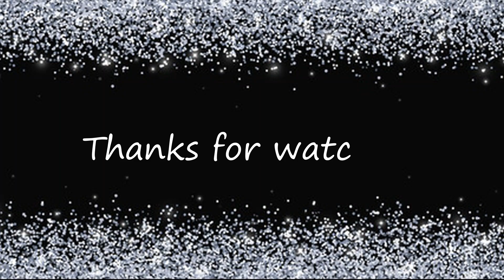O SAKI SAKI | Nora Fatehi | BATLA HOUSE | Dance Cover | SHEFALI SHARMA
Hello People !! We are back again with another dance video on the song O SAKI SAKI  Song.

 Hope you guys like it. Give us your feedback.

Do Comment some suggestions on what song should we use next.